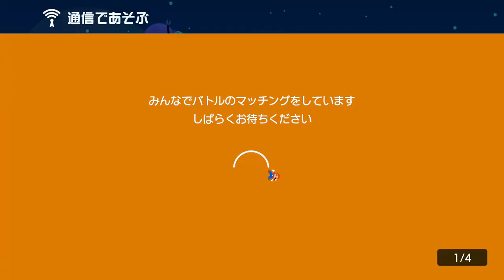これはマジで引っかかるw スーパーマリオメーカー2 みんなでバトル 世界のコース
頭取れそうw